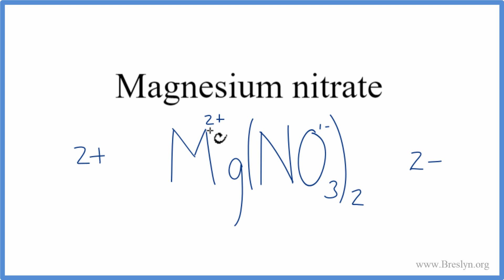How to Write the Formula for Magnesium nitrate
In this video we'll write the correct formula for Magnesium nitrate, Mg(NO3)2.

To write the formula for Magnesium nitrate we’ll use the Periodic Table and follow some simple rules.

Keys for Writing Formulas for Binary Ionic Compounds:

1. Write the symbols for each element.
2. Find the charge for each element using the Periodic Table. Write it above each element. For help finding charge, watch
3. See if the charges are balanced (if they are you're done!)
4. Add subscripts (if necessary) so the charge for the entire compound is zero.
5. Use the crisscross method to check your work.

Notes:
- Don’t write the subscript '1'.
- If you use the criss-cross method and end up with something like Ca2S2 you'll need to reduce the subscripts to Ca1S1 which we write as CaS.

For a complete tutorial on naming and formula writing for compounds, like Magnesium nitrate and more, visit: